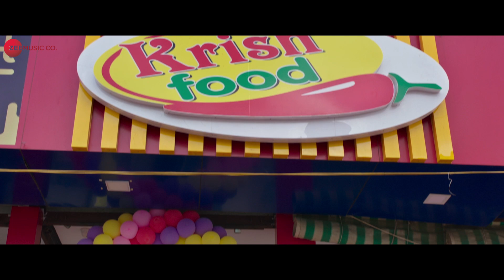Samnama Joi Hoti | Mister Kalaakar | Darshan Rathod, Aishvarya Majmudar | Sanjeev-Darshan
Enjoy the love this upcoming year with the love song SHAMNA MA.
Just like Jigar and Kinjal celebrating there love line. And do not forget to join us on the 15th November in cinemas.

Song: Samnama Joi Hati
Movie: Mister Kalakaar
Composer: Sanjeev-Darshan
Singers: Darshan Rathod, Aishvarya Majmudar
Lyricist: Ashok Bhojak
Actors: Akshat Irani -  Pooja Jhaveri
Production House: Manoj Ahir Productions
Producer: Jigna Sevak - Hem Sevak-Manali Sevak
Presented by: Bharat Sevak
Director: Feroze Irani
Arrangers / Programmers: Rupojjwal Majumder
Executive Producer: Manoj Ahir
Music Label: Zee Music Gujarat